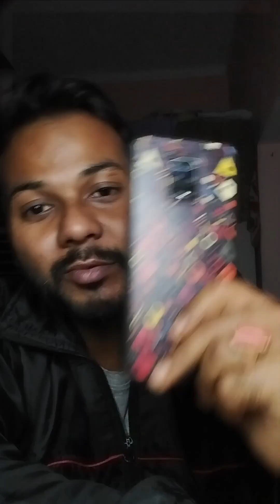আমার উপর দিয়ে ভয়ানক দূর্ঘটনা ঘটে গেল 😔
A terrible accident happened to me 😔

একটা ভয়ানক দুর্ঘটনা ঘটে গেল আমার সাথে 😔

YouTube video
why does this always happen to me
what happened to me nothing that wasn'tmy fault
sad
sadness
danger
dangerous
sad news
new video
new sadness video
youtube sad video

Our more Channels..on.. YouTube ▶️